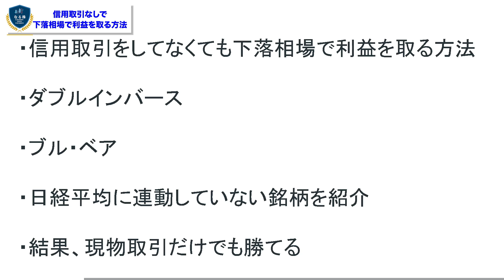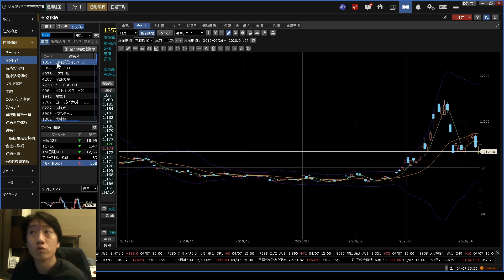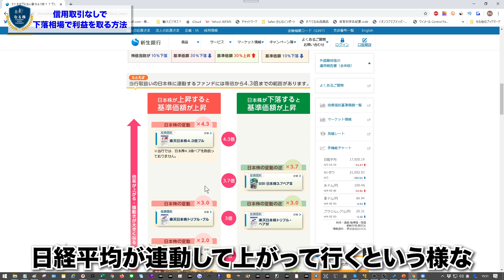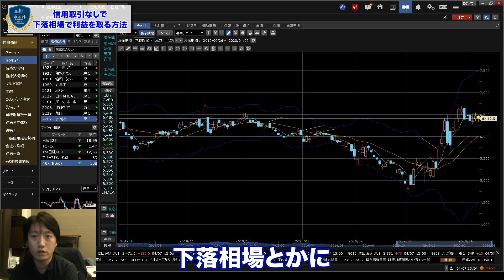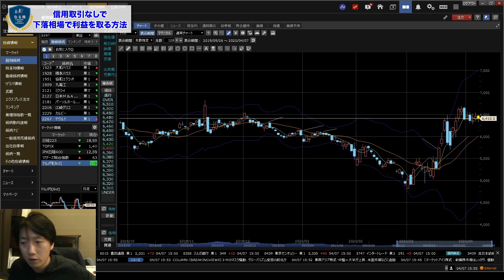【日経平均が下がると利益】信用取引をしなくても、下落相場で利益を取る方法。日経ダブルインバース（1357）を解説。